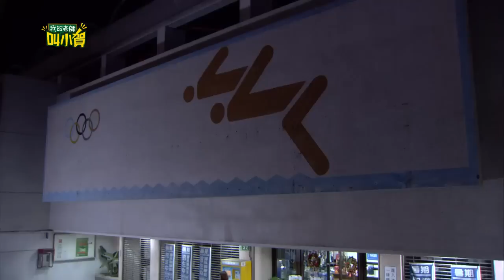我的老師叫小賀 My teacher Is Xiao-he Ep0254